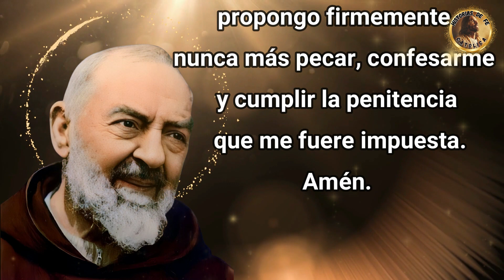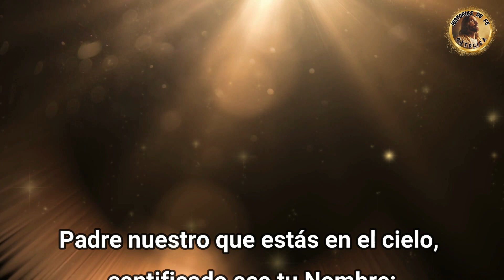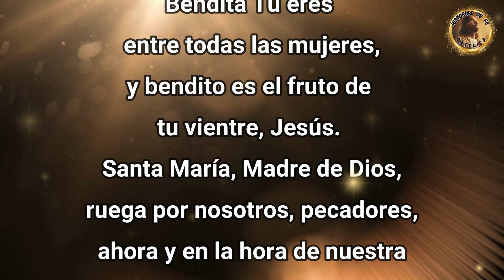🙏NOVENA al PADRE PIO🔥DIA 4📜🕊️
Oraciones para cada día de la novena, la puedes hacer tantas veces desees, de manera especial los días previos a la festividad (14 al 22 de septiembre)